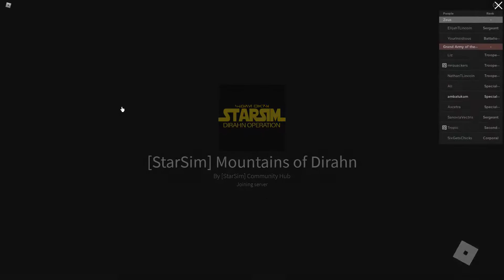212th Debrief Op | 22/7/22 [StarSim] Mountains of Dirahn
Idk what happened to the original footage file...